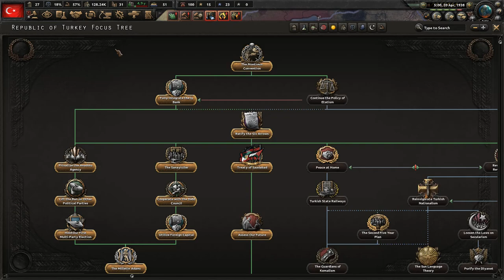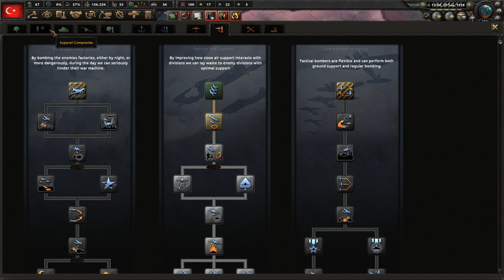Let's Play Hearts of Iron 4 Turkey Ottoman Empire | HOI4 Battle for the Bosporus Gameplay Episode 3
Join me in my Hearts of Iron 4 Let's Play as Turkey with the Battle for the Bosporus DLC / expansion & the 1.10 Collie patch.  This will be a "Return of the Monarchies" campaign, where every country that has the option will be returning their monarchs to power.  As the Turks we will welcome the return of the sultans as we declare ourselves the Ottoman Empire reborn, with all the ambitions that entails.

You can purchase the Battle for the Bosporus DLC on the Paradox Store

Ashley N.M. Hyatt, Malgrave, Chris Empey, Jeff Johnson, John Robinson, Elijah Scott, & Landon Marcantel

Praetorian HiJynx | HD gameplay |  HOI4 playthrough | HOI IV | HOI 4 | HOI4 | La Resistance | Man the Guns | World War 2 II | WW2 WWII | grand strategy | non-aligned unaligned | Turkish Turks